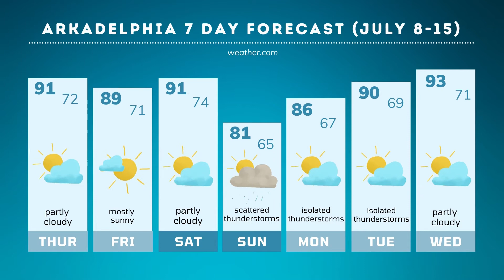Campus News Now! - July 8th, 2021